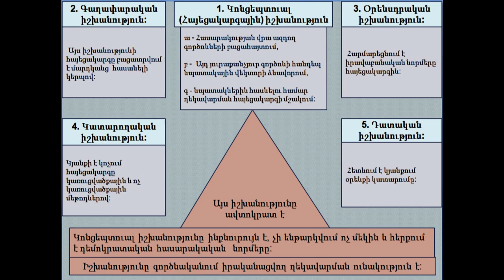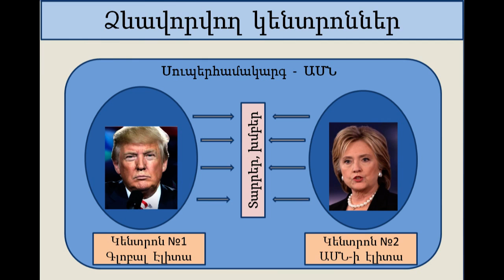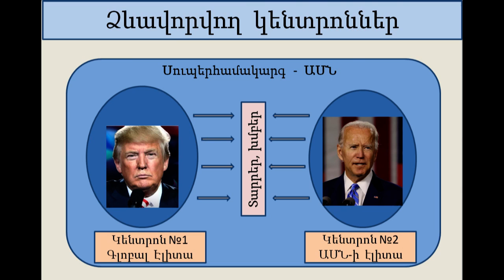№60. Գլոբալ քաղաքականություն №8: Ամերիկայի ապագան ընտրություններց հետո: